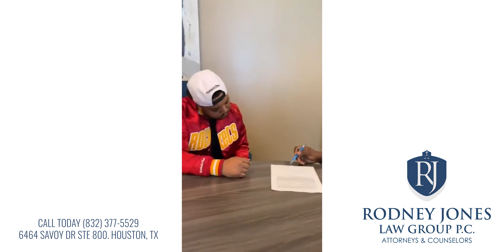Ronnetta Spencer: Singing "Barre Baby," Ronnie Spencer, DJ Screw, "Sensei" with Big Pokey + More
Ronnetta Spencer is the daughter of the legend, Ronnie Spencer but she has been also been making a name for herself as well. In this episode, Ronnetta talks to Donnie Houston about how she ended singing the hook to Big Moe's classic "Barre Baby" at six years old, DJ Screw, singing the hook on Big Pokey's new single "Sensei" and a lot more.

Follow @ImDonnieHouston @DonnieHoustonPodcast on social media.